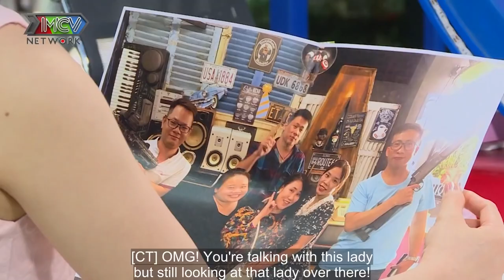Anh trai E NGẠI khi gặp CON GÁI TUỔI DẦN và cái kết bị nàng HỚP HỒN BẤT NGỜ